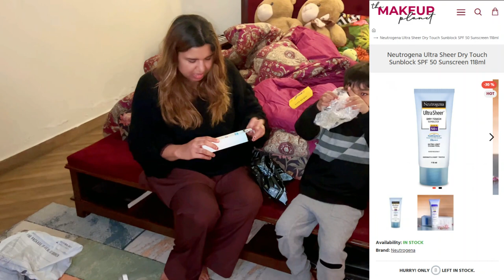Ethnic, Outfitters Shopping haul🤩 off Sale | Eman Ka new iphone 11 | My Last Vlog Till ♥️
Huge Ethnic, Outfitters Shopping haul , Ramadan preparation , new Iphone 15, Shopping review, Online Sale
I'm also doing a Outfitter & Ethnic shopping and sale video on the same day. So if you're looking for some great deals, be sure to check it out!

In this Shopping Vlog , I'm sharing some of the things I've been up to lately.! I'm  excited for the start of summer & Ramadan so I'm planning on doing lots of shopping & Sale reviews. So make sure to check out this Shopping for all the latest updates! iphone 15 leaks

🌟Kiss-kiss, bye-bye 💋

outfitters shopping
Ethnic Shopping
Flat sale
online sale
shopping haul
shopping in seoul
naheedpk
foundation
makeup
iphone 15 shopping
sale reviews
shopping vlog
iphone unpacking
ihpne review
dr imrana diaries
best makeup foundation
Sistrology
techreview
lifehack
tiktoker
MehndiOutfit
PunjabiSong
Music
CaryMinati
ZaidAli
pewdiepie
fortnite
Pubg
Imran Khan
Challenges
Vines
HomeDecor
ARYNews
Vlog
Highlights
Emotional
PTI
TereBin
PSL
Pakistani best darama
Last Vlog
dr imrana diaries
dr imrana
dr israr
last vlog
Ramadan